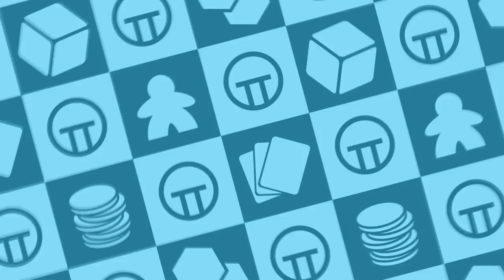UKGE Designer Panel: Martin Wallace & Tony Boydell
At the UKGE, Tom interviews designers Martin Wallace and Tony Boydell, talking about how the game industry has changed.